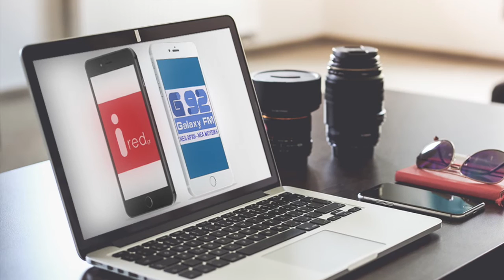Galaxy 92 #3 Ποιες είναι οι βασικές διαφορές μεταξύ του iPhone 6 και του iPhone 6S ?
Ποιες είναι οι βασικές διαφορές μεταξύ του iPhone 6 και του iPhone 6S ?

Οι διαφορές μεταξύ iPhone 6 και 6S δεν είναι άμεσα φανερές. Μάλιστα, σε πρώτη ματιά τα δύο μοντέλα φαίνονται πανομοιότυπα.

Η πρώτη βασική διαφορά είναι η τιμή. Το iPhone 6 κυκλοφορεί εδώ και ένα χρόνο στην αγορά, οπότε ήταν λογικό να πέσει η τιμή του μόλις κυκλοφόρησε το νέο iPhone.

Όπως το περιμέναμε το iPhone 6s έχει βελτιωμένο κεντρικό επεξεργαστή, επεξεργαστή γραφικών καθώς και αισθητήρα κίνησης. Στις βελτιώσεις που μας εξέπληξαν ήταν η αναβάθμιση της μπροστινής και της πίσω κάμερας στα 5 και 12 megapixel αντίστοιχα.

Η πιο σημαντική προσθήκη στο iPhone 6s είναι η τεχνολογία 3D touch. Πρόκειται για την ίδια τεχνολογία αφής που συναντήσαμε για πρώτη φορά στο Apple Watch. H λειτουργία επιτρέπει στην συσκευή να αναγνωρίσει την πίεση που ασκούμε στην οθόνη. Το iOS 9 εκμεταλλεύεται στο έπακρο αυτή τη νέα δυνατότητα προσφέροντας μεγαλύτερη ευκολία χρήσης.

Για να μάθετε και τις υπόλοιπες διαφορές μεταξύ του iPhone 6 και του iPhone 6s επισκεφτείτε το Blog του